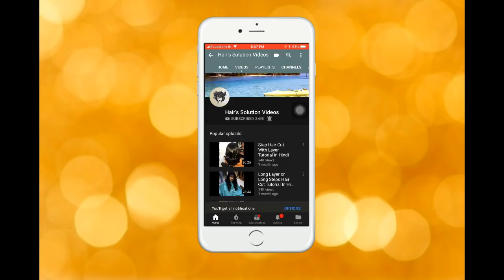SUMMER'S SHORT HAIR CUT LONG TO SHORT GRADUATE BOB (LOOK & LEARN )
LOREAL SHAMPOO I USE

LOREAL SHAMPOO AND MASK I USE

LOREAL SPA I USE

BABYLISS TONG I USE

BABYLISS IRON I USE

TAIL COMB I USE

WELLA SMOOTHNING CREAM I USE

20 VOL I USE

30 VOL I USE

40 VOL I USE

SP MASK I USE

scissors I USE

THINNING scissors I USE

RAZOR COMB I USE

ROUND BRUSH I USE

BEST DRYER IN THE WORLD

DRYER I USE

DRYER DIFFUSERI USE

WAHLCLIPPER I USE

WELLA BLONDER I USE

WELLA COLOUR TUBE I USE

HEAD MASSAGE MACHINE I USE

CUTTUING COMB I USE

SECTION CLIP I USE

CHARCOAL PEELOFF MASK I USE

WATER SPRAY OR MIST I USE

SHOWER CAPE I USE

CUTTING CAPE I USE

HAIR SPA HEAD STEAMER I USE

RICA WAX I USE